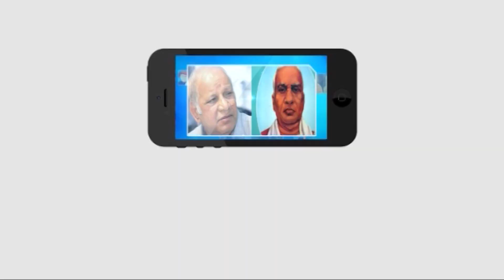ఢిల్లీలో రైతులు నిరసన || Masterkey tv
Category